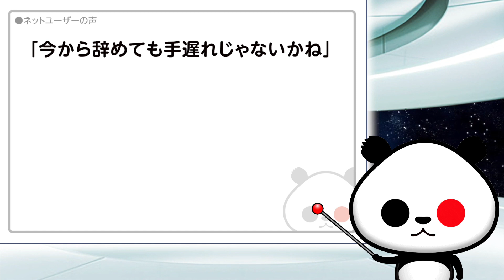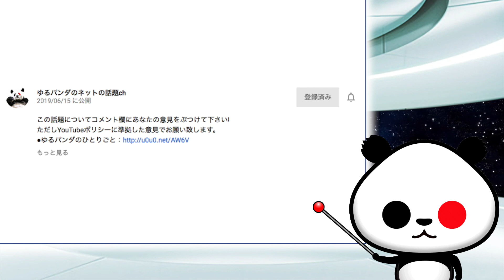ＧＳＯＭＩＡで国民数万人集まるが話題